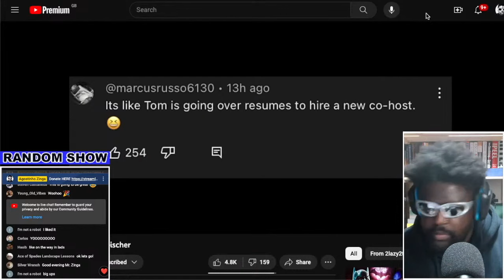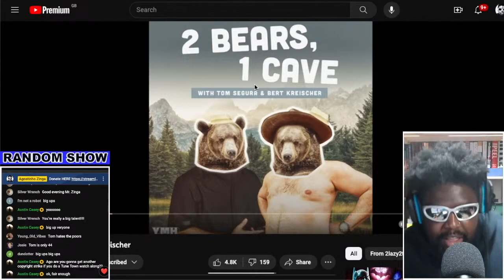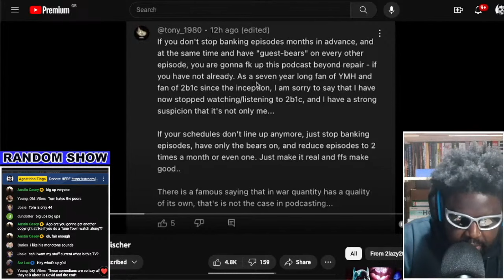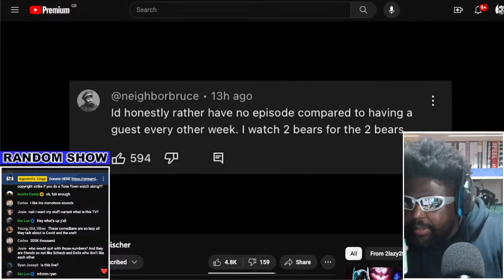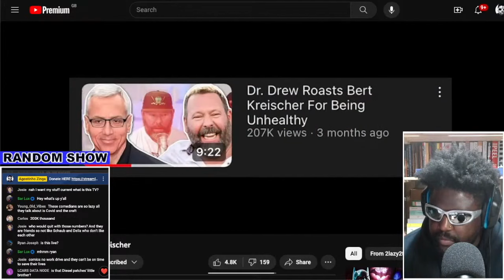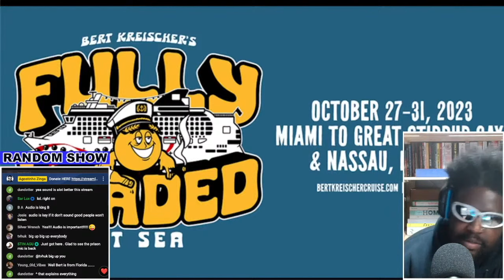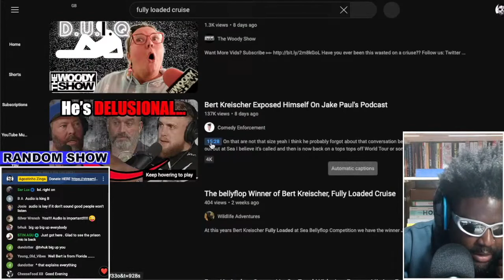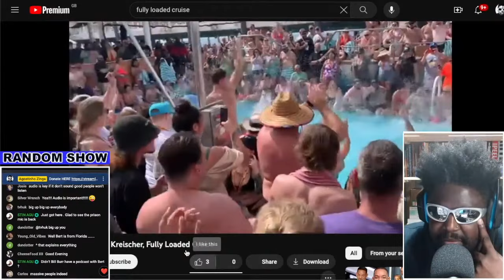TOM SEGURA DESTROYS BERT KREISCHER [REACTION]